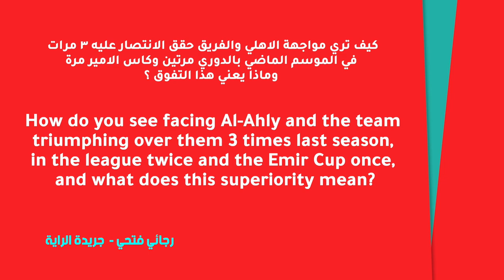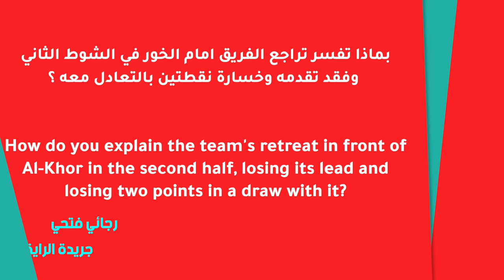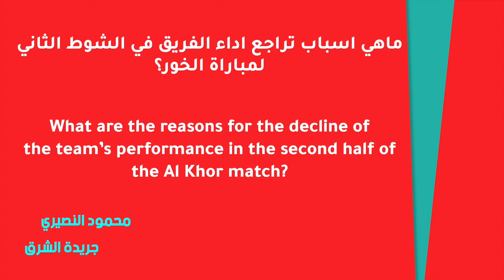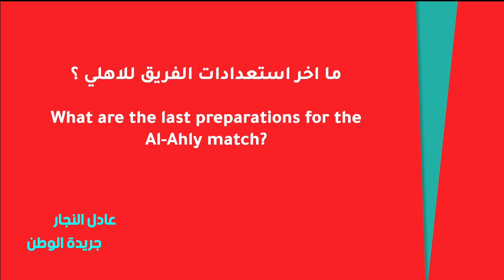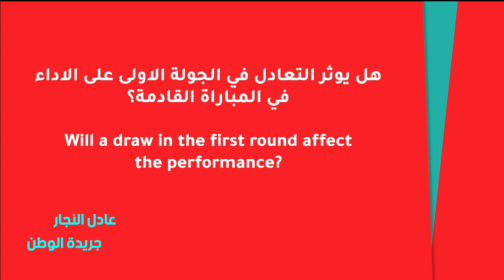مؤتمر مدرب فريق العربي هيمير هالجريمسون لمباراة الأهلي في الجولة الثانية 2021/2020